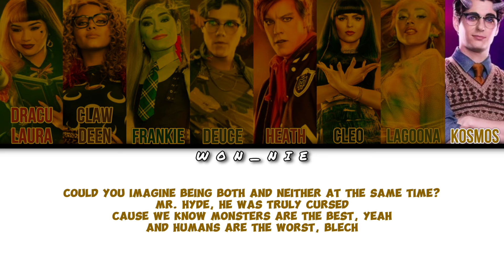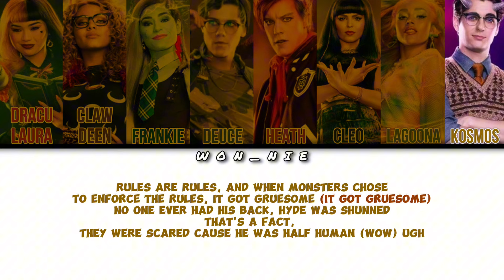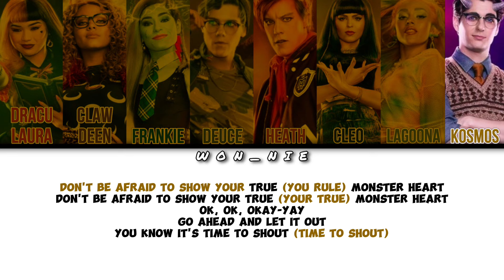True Monster Heart By Monster High Movie (Colour Coded)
All rights to Nickelodeon, monster high movie cast and others who helped in making this song!!! No official licenses taken!!!

Monster High: @MonsterHigh

Nickelodeon: @Nickelodeon

SONG: True Monster Heart
ARTIST: Monster High Movie
ALBUM: True Monster Heart
LICENCES: WMG (on behalf of Arts Music (Licensee)); LatinAutor - SonyATV, Sony Music Publishing, CMRRA, Polaris Hub AB, UNIAO BRASILEIRA DE EDITORAS DE MUSICA - UBEM, LatinAutorPerf, SOLAR Music Rights Management, and 1 music rights societies